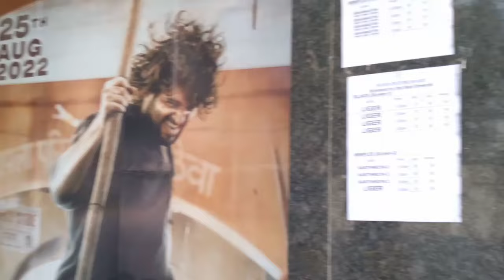LIGER movie sujata cinema hall Ranchi 2022 |technicalmahtab technical Mahtab vlogs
LIGER movie sujata cinema hall 2022